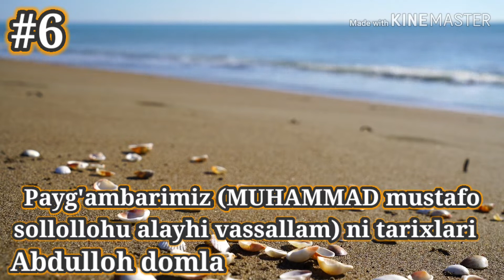Payg'ambarimiz s.a.v. ni hayotlari || 6 || Abdulloh domla